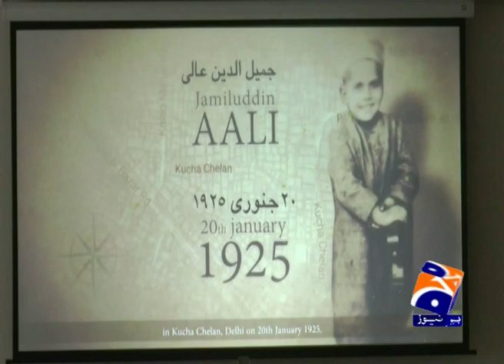GEO NEWS report Berlin pays tribute to legendary poet Jamiluddin Aali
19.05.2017 Screening of documentary about Jamiluddin Aali held at Pakistan Embassy in Berlin, Germany

Documentary “Khwab ka safar” is based on Jameel Uddin Aali’s life, which was made by his younger son Murad Jameel.

HE Ambassador of Pakistan Jauhar Saleem has said that services of legendary poet late Jamiluddin Aali will be written with golden words and remain a part of Pakistan history.

He said that national songs were written by him awaken the national spirit and love for the nation in people of Pakistan.
Addressing the event Jameel Uddin Aali’s son Raju Jameel said that his father had a special affection for Urd and Pakistani. Aali ji was a futurist.
Raju Jameel said that his father never took money for any of national songs he wrote. He said, “Aey watan ke sajeeley jawano”, “Itne bare jeewn sagar mein” which was sung by Allan Faqeer, the famous “Jeewey Pakistan” and “Mera Paigham Pakistan” were few of the top hits which he penned.

The event was also addressed by Anwar Zaheer Urdu Anjuman Berlin.